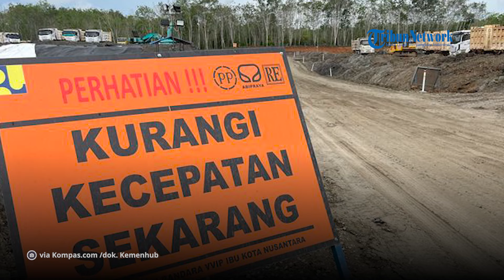Kemenhub Ungkap Rencana Pemerintah Jadikan Bandara IKN Nusantara Layani Penerbangan Umrah dan Haji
Menteri Perhubungan (Menhub) Budi Karya Sumadi mengungkapkan, pemerintah berencana untuk menjadikan bandara IKN melayani penerbangan umrah dan haji.
Hal itu mengingat Kalimantan merupakan provinsi yang sangat maju dan membutuhkan interkoneksi.
Ditambah lagi Bandara IKN memiliki panjang runway yang memungkinkan pesawat berukuran besar untuk mendarat di sana.
“Artinya pesawat yang terbesar, yang namanya (Boeing) 777 bisa mendarat di situ. Jadi bisa saja nanti umrah dan haji di sana. Sehingga masyarakat Balikpapan, dan sekitarnya Kalimantan Timur bisa mendapatkan fasilitas yang sama baik dan tentunya ini akan membangun suatu daya dukung daripada IKN untuk lebih baik,” ujarnya usai menghadiri Rapat Kerja Komisi V DPR RI di Jakarta, Jumat (20/9/2024).
Budi tak menampik saat ini Bandara IKN masih hanya melayani penerbangan yang hanya untuk kepentingan-kepentingan IKN saja.
Oleh karena itu pihaknya bersama dengan Kementerian PUPR mendorong terus tahap-tahap pembangunan Bandara IKN agar bisa selesai.

Editor: Jofan Giantirta